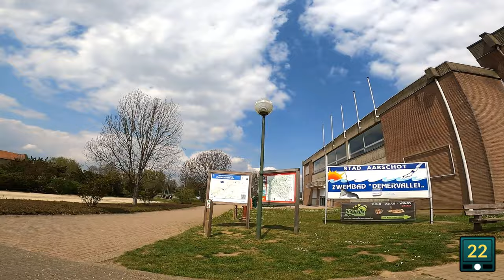MTB AARSCHOT DEMERLANDROUTE ROOD 22KM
MTB Aarschot
De rode lus (22,5 km)
De rode lus van ongeveer 22,5 km met 48% offroad, loopt langs de meanderende linkeroever van de Demer, doorheen het Vorsendonkbos naar het schilderachtige Gelrode. Het dorp spreidt zich uit over enkele Hagelandse heuvelruggen die een goede conditie en een flinke dosis stuurvaardigheid vereisen. Bron

Start en einde: Sporthal demervallei 8 Aarschot

Routeland rond steeds de afstand af naar rationale getallen of kommagetallen per kilometer.